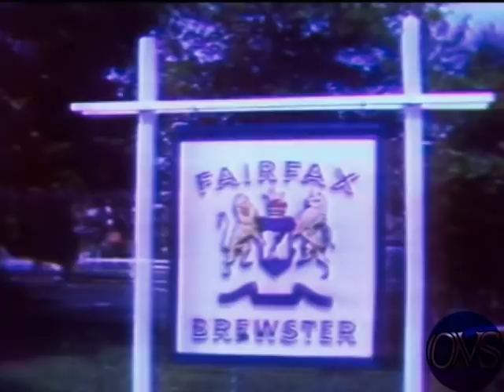KNBC-4 Summer Jam 1973 News. Skylab 2 News.. Misc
KNBC-4 Summer Jam 1973 News.  Skylab 2 News.. Misc all tapes are cleaned and baked before transfer. please keep in mind the quality Matters on condition of machines and how they were recorded plus tape stock Used. Also Many of These Recordings were Recorded Off Rabbit Ear Antenna, s Not Cable Tv Yet